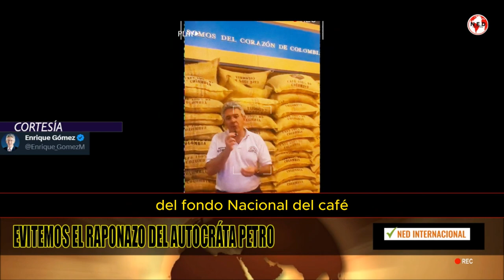🎯 EVITEMOS EL RAPONAZO DEL AUTOCRATA PETRO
Estamos en Armenia y la invitación a los cafeteros es que evitemos el raponazo del autocráta Petro que quiere quedarse con la plata del Fondo Nacional del Café. Ellos no respetan la historia o lo que se ha logrado, los socialistas buscan robarse todo para repartirlo entre sus cabecillas.
ENRIQUE GÓMEZ